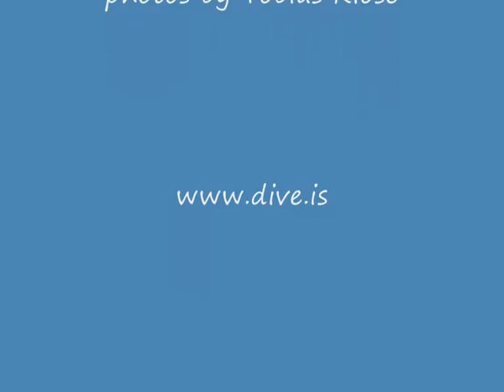Coiba Diving 2010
SlideShow of dive photos in Coiba Island 2010